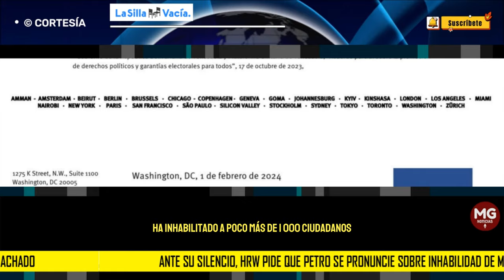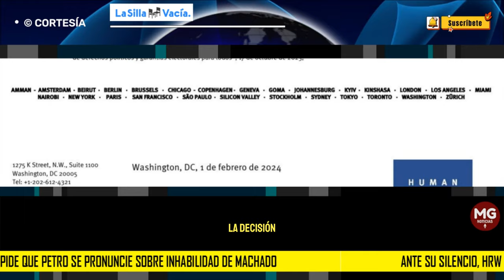🔴 ANTE SU SILENCIO, HRW PIDE QUE PETRO SE PRONUNCIE SOBRE INHABILIDAD DE MACHADO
“Señor presidente, espero que el gobierno pueda aprovechar su acceso al gobierno de Maduro para desempeñar un rol positivo en este momento determinante para el futuro de Venezuela. Asegurar un retorno de una democracia respetuosa de los derechos humanos en Venezuela debe ser una prioridad de toda la región y en especial de Colombia”, concluye.